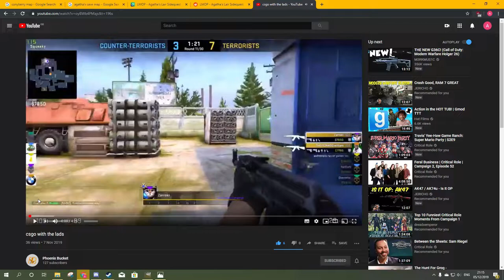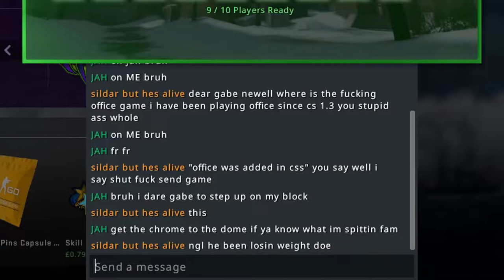csgo with the world 🌍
imagine having friends in TWO continents